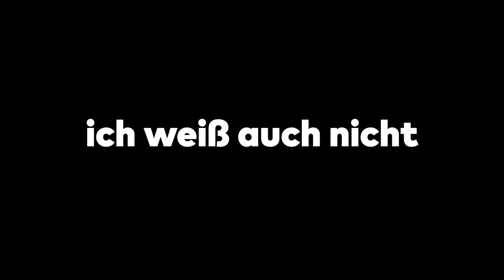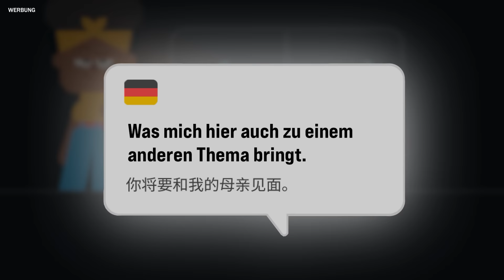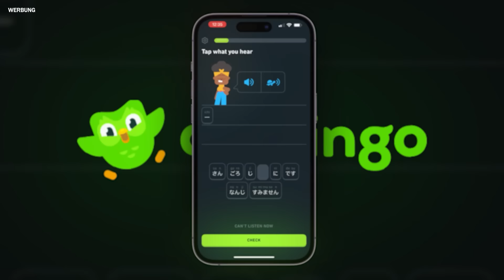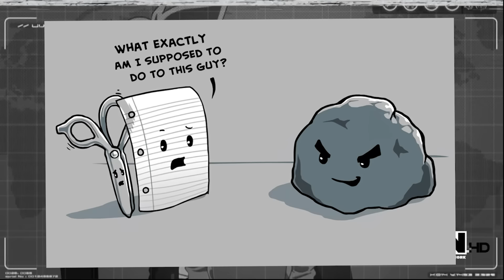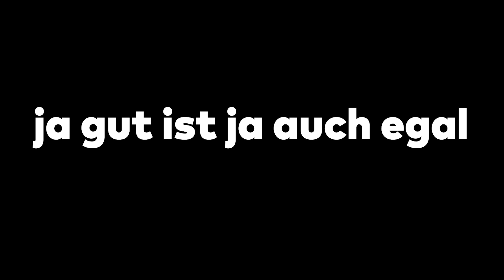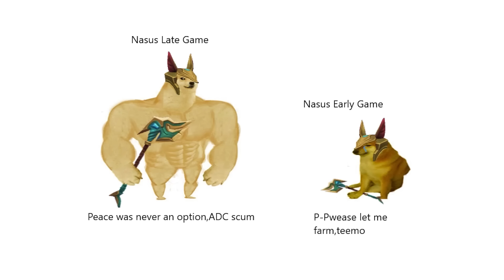BEYBLADE METAL IN 70 MINUTEN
Ganz einfach und spaßig mit Duolingo! Stell dir vor, du verstehst deine Lieblings-Animes ohne Untertitel oder führst fließende Gespräche wie deine Lieblingscharaktere. 🇯🇵🎥

⛔️WICHTIG⛔️

00:00 Intro
00:50 Metal Fusion
34:55 Metal Masters
55:59 Metal Fury